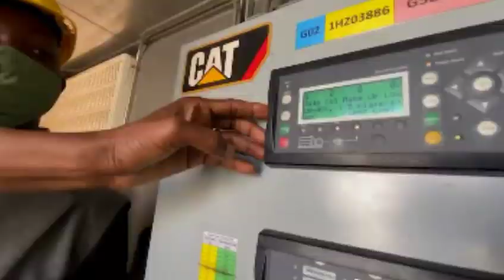Men Konjonkti Peyi Dayiti Jodi 7 fevriye 2021 an.Mèt Kò Ki Veye Kò! Ou Kwè Sa Ameriken di an ap fèt